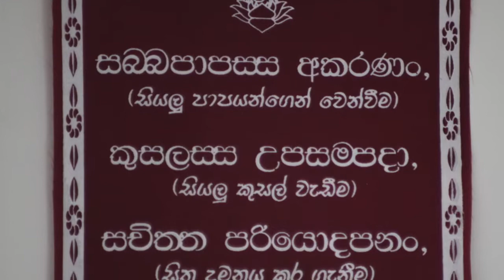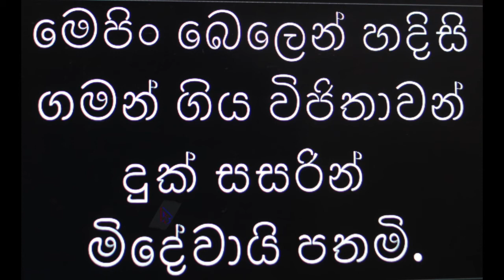කවියෙන් කී බණ -- කුන්ඩලකේශී මහ රහත් තෙරණිය -Ven. Pathegama Sugathapriya Thero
.Ven. Pathegama Sugathapriya Thero.